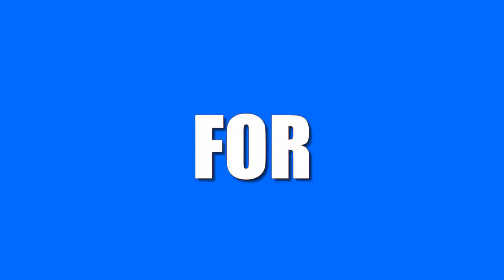10 Bollywood Celebrities And Their Shocking First Salaries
10 Bollywood Celebrities And Their Shocking First Salaries.
Hi guys, this video is about "10 Bollywood Celebrities And Their Shocking First Salaries"
Here is the list of 10 Bollywood Celebrities And Their Shocking First Salaries :

Amitabh Bachchan
The big daddy of Bollywood, Amitabh’s first paycheck was a sum of Rs. 500 when he worked as an executive in a shipping firm.

Richa Chadda
Her first salary came for a dance performance for Doordarshan where she got Rs. 200 and a saree. She was 12 at that time and gave all the money to her father.

Irrfan Khan
He used to give tuition to students before making it to TV serials where he charged Rs. 25 per student as tuition fees.

Kalki Koechlin
Kalki used to wait tables in a cafe in London to support her finances while she was still a student. Her first salary was just 40 pounds.

Rohit Shetty
Speaking of humble beginnings, Rohit earned a minimum wage of Rs. 35 per day as an assistant director to filmmaker Kuku Kohli.

Dharmendra
The heart-throb of his time, Dharmendra happily took home a sum of Rs. 51 for his big break in Dil Bhi Tera Hum Bhi Tere.

Randeep Hooda
This talented actor worked as a waiter in a Chinese restaurant in Australia. He earned $ 8 an hour and $ 1.3 for every delivery he made!

The Baadshah of Bollywood started out with a meagre salary of Rs. 50 while working as an usher which he promptly spent on taking the train to Agra to visit Taj Mahal! Romance runs in the blood, we guess.

Akshay Kumar
Everyone knows that Akshay Kumar was a chef and a waiter in Bangkok. The actor who is now worth million dollars worked at a meagre salary of Rs 1500.

 Aamir Khan
The first cheque of Mr. Perfectionist was Rs.1000 which he earned working as an assistant director. He gave his first salary to his mother.

I Declare That All Slideshow Belong Me. Photos All Are Taken From Google Image search option ◄◄◄◄